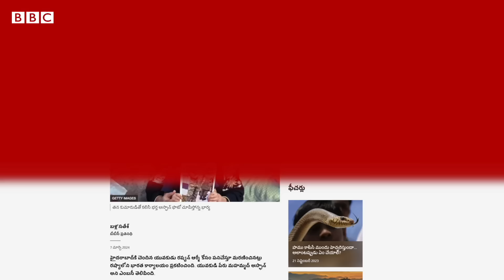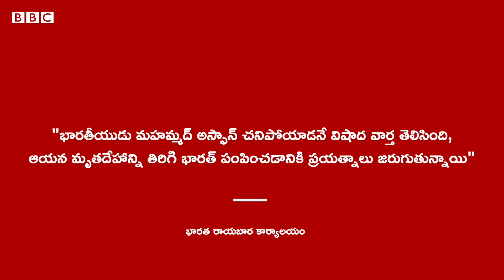Indians in Russian Army: యుద్ధరంగంలో చిక్కుకుపోయిన భారతీయులు తమ వీడియోలో ఏం చెప్పారు? | BBC Telugu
రష్యాలో తిరిగొద్దామని వెళ్లిన కొందరు భారతీయులు అక్కడ ఎలా మోసపోయారు. అక్కడే ఎందుకు చిక్కుకుపోయారు. వారు ఇప్పుడు ఏ పరిస్థితిలో ఉన్నారు.